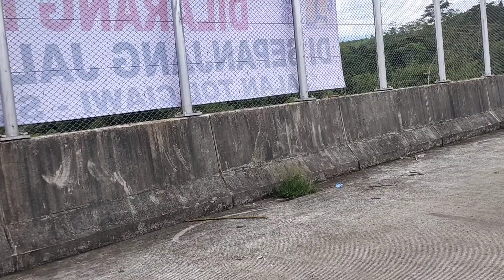Tol Bocimi Seksi 2, Lembah Cijawa Siap Fungsional